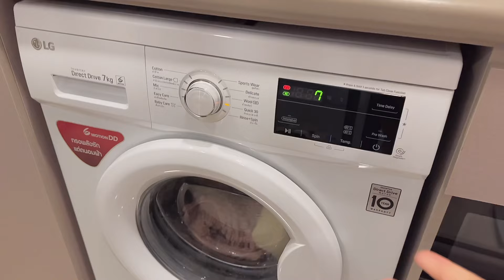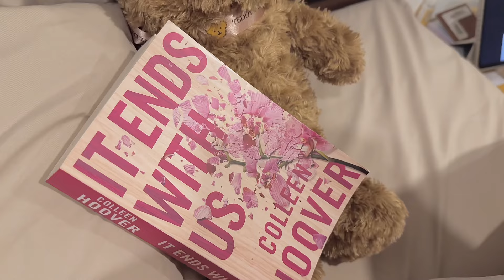after work vlog 👩🏻‍💻 - daily routine with me | cooking, unboxing and skincare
hi everyone! it's been a while, five months to be exact but i'm back with my first video! i'm really excited to share that from now on. i'll be posting new content every month, and i promise it'll only keep getting better. stay tuned for some awesome updates guys.

faq 🌷
film: iphone14pro